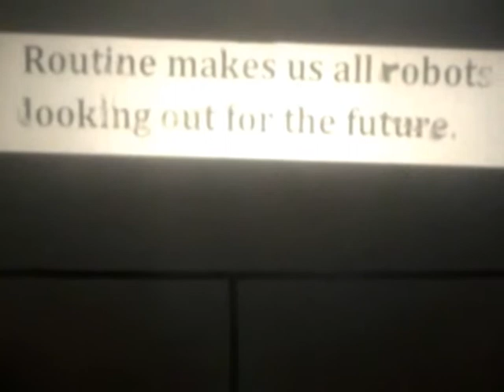Sara Kaiser - Routine.mp4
V Concurso de Vídeo Escolar 8 e Meio, 2011

5º Menção honrosa
Rotine
Sara Kaiser,
Escola Secundária de Loulé